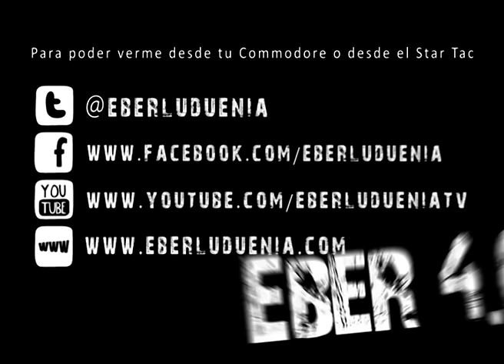El vestuario de Eber vs. el de Manu Ginóbili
Manu Ginóbili (Basketball Player) visita a Eber Ludueña.